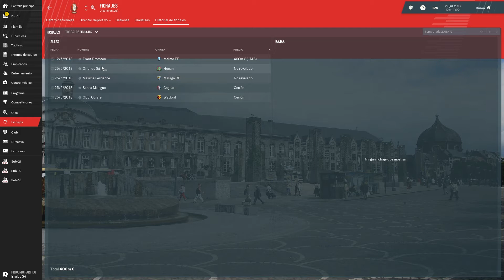FM19│RESURGIR│ STANDARD DE LIEJA│CAP 2º│TEMP 1ª│ PRETEMPORADA Y FICHAJE│FM 19 ESPAÑOL.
◘ CANAL DE GAMPLAYS ,GUIAS,Y TUTORIALES DE FUTBOL .
◘ JUEGOS:FOOTBALL MANAGER Y FIFA.

                              ■ SERIE  RESURGIR:
◘ Prologo: Comenzamos una carrea de manager con el Standard
    de Lieja, Un gran equipo de la liga belga que no atraviesa sus
   mejores momentos, lo cual nuestro objetivo sera devolverlo don-
   de le corresponde e intentar luchar por todas las competiciones
   posibles.
               ■ COMPRA TUS JUEGOS  MAS BARATOS:
• FOOTBALL MANAGER 2019:

Videojuego:         Football Manager 2019.
Categoria:            Juegos.